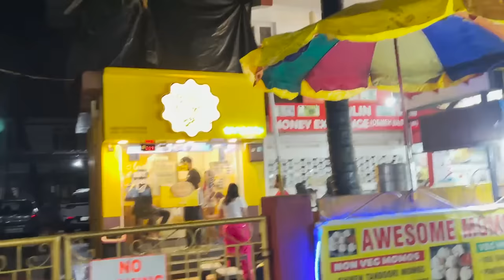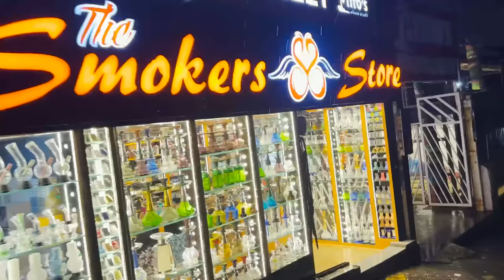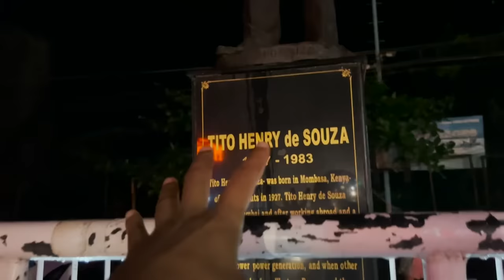Goa ki Secret Night Life 😮 Sab Kuch khulam khula 🤫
if you love to watch street food and cuisine of different cities you will love our second channel